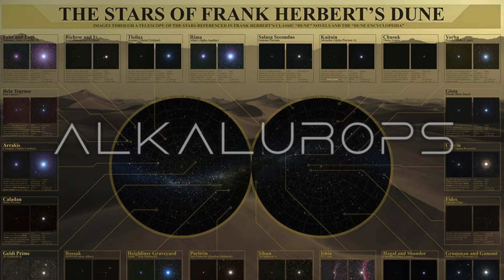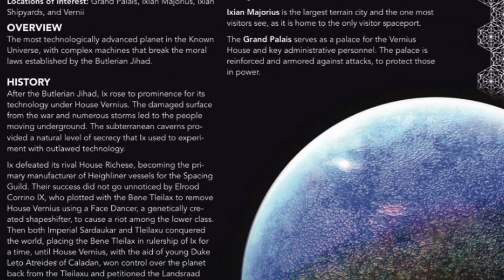Todo Lo Que Sabemos Sobre IX (Planeta del Universo Dune)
Os relato la información que conocemos del Planeta IX, lugar del Universo de Dune.

r/dune
3 yr. ago
DukeFishbarch202i

r/DuneAI
5 mo. ago
Ebon-Hawk

(Request) Fish Speakers

The death of Leto II
by
hamo1701

Watch

No naves
r/dune
7 yr. ago
Dave_Antilles

No Ships in Destiny 2?

Butlerian Jihad
by
TeriyakiStyle

Muad'Dib's Throne Room from Deviantart by MarcSimonetti.

Paul, Jessica, Vladimir, Chani, Gurney, Fremen…
IMÁGENES:

Y el final tiene música de: AETHER · Density & Time

Aviso de Exención de Responsabilidad:
No poseo los derechos del anime, recursos como la música, las ilustraciones ni las letras. ¡Todos los derechos corresponden a sus respectivos propietarios! Este video se ha creado con el único propósito de promoción y no tiene la intención de infringir ninguna ley de derechos de autor.

De conformidad con el Título 17 del Código de los Estados Unidos (Secciones 107-118 de la Ley de Derechos de Autor, Ley de 1976), todos los elementos multimedia presentes en este video se utilizan con el fin de realizar revisiones y comentarios bajo los términos de uso justo. Absolutamente todas las imágenes y contenido visual utilizado pertenecen a las empresas respectivas.

El uso justo es una excepción permitida por la legislación de derechos de autor que, de lo contrario, podría considerarse una infracción. Este video se adhiere a los principios del uso justo con el objetivo de análisis y crítica.